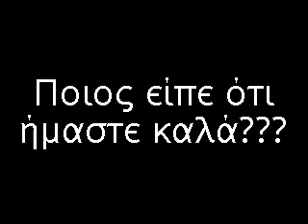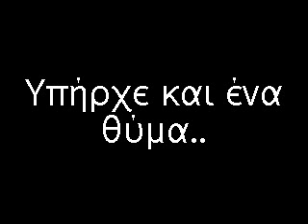Neapoli Kozanis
eX- & Zandom